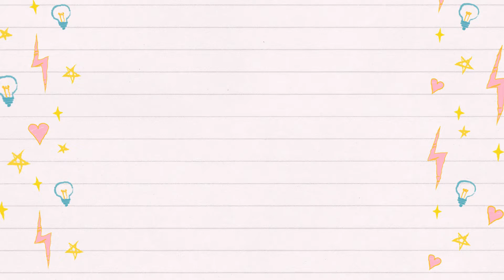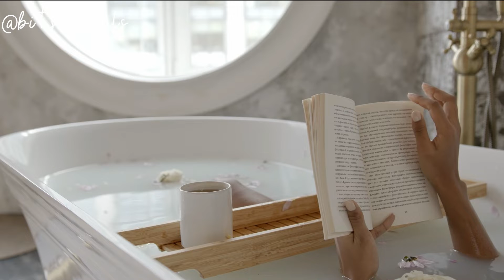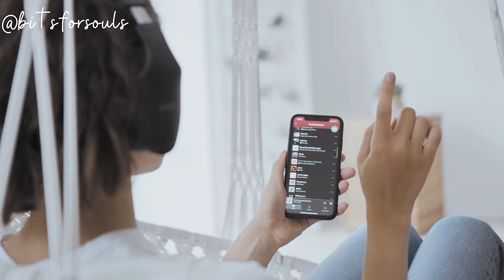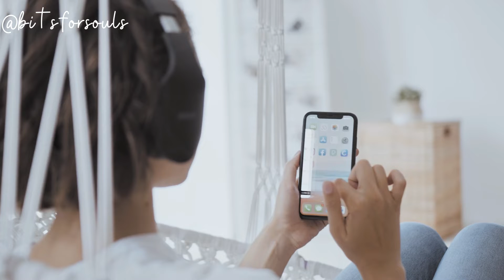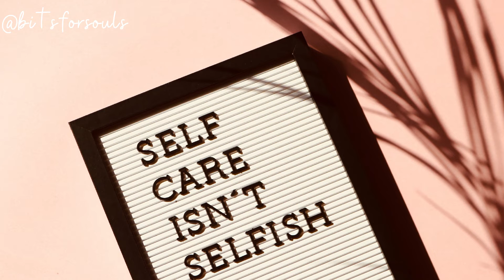10 SELF-CARE IDEAS(to reduce stress and feel better)🧘🏻‍♀Easy self-care tips that you can do today🛌🛀🏻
🪴How often do you give time to do self-care? I know trying hard to achieve our goals and dreams is important. However, you should not forget to give time for yourself. Self-care isn’t selfish and I hope 10 self-care ideas in this video will be helpful for you. Trust me, they are super easy to do.

💻 My Laptop: MacBook Air 2020

Re-uploading videos from this channel to other channels without permission is strictly forbidden. Thank you!